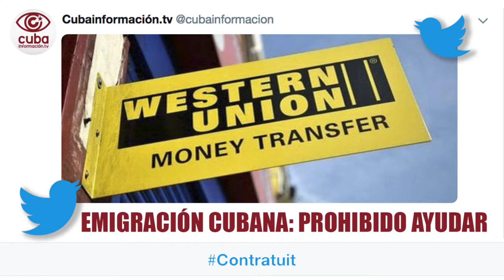Emigración cubana: prohibido ayudar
La emigración cubana es la única a la que el gobierno de EEUU prohíbe ayudar a sus familias.